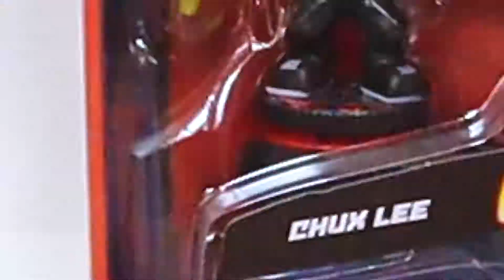Akedo Toys and battles with Stan.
Stan plays with the new Akedo Warriors Ultimate Battle Arena Toys and has Fun! Funny video for Kids. Stan Time